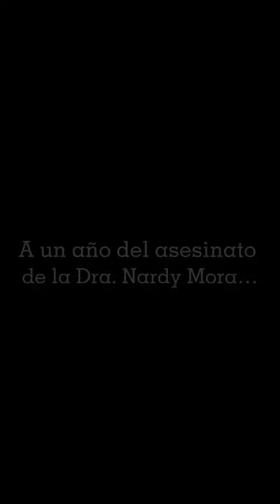“¿Se hizo justicia? Sí, pero eso no me va a devolver a mi mamá...” | Trailer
🚨🗣️ “¿Se hizo justicia? Sí, pero eso no me va a devolver a mi mamá...”

Por primera vez ante las cámaras, a un año del asesinato que conmocionó al país, Estefany Aguilar, hija de la doctora Nardy Mora, reveló detalles sobre este abominable crimen.

Mora fue asesinada y parcialmente desmembrada por un hombre que laboraba como vigilante en un liceo del sur de Valencia, en el estado Carabobo. Sus restos, fueron hallados tres días después.

Fanny Márquez Cordero, presidenta de la Fundación Mujeres por la Vida, también recuerda los detalles del caso y advierte sobre los indicios para evitar más femicidios y denunciar a tiempo.

Estreno: Domingo 27 de agosto, 8:00 p.m.

Canal de YouTube: WTC Radio

Dirección: Alejandra Melián y Francisco Briceño

Asistencia de producción: Daniela Goncalves, Josue Avendaño y Omar Contreras

Edición trailer: Paola Meza

Foto de portada: Juan Carlos Hernández